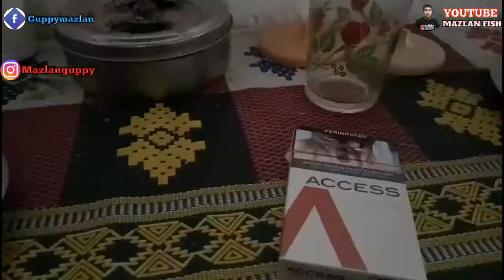Tutorial ternak ikan guppy,dengan media baskom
cara ternak ikan guppy di kolam terpal, cara ternak ikan guppy di kolam, tutorial budidaya ikan guppy, cara ternak ikan guppy albino, cara ternak ikan guppy afr,
   Ok teman-teman sahabat guppy demikianlah tutorial singkat cara beternak ikan guppy semoga bermanfaat ya.